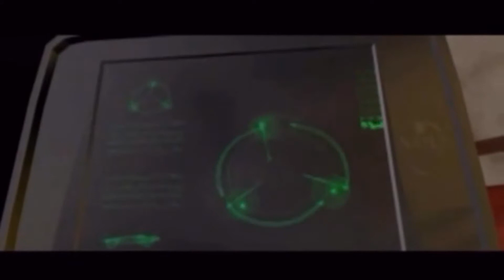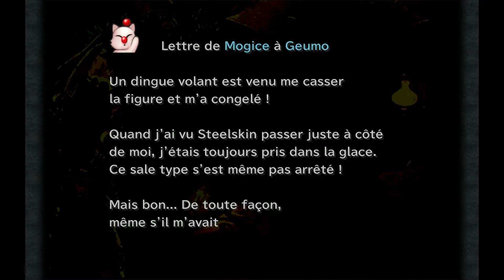Les aventures de Flar Saison 9 Episode 4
Let's play Final fantasy 9 Episode 4